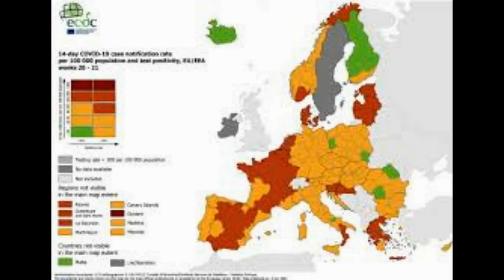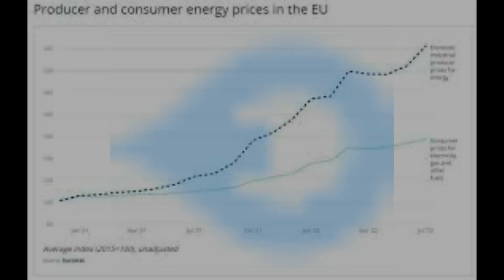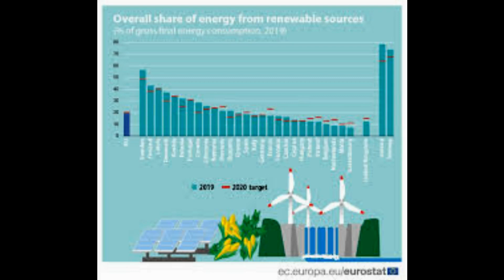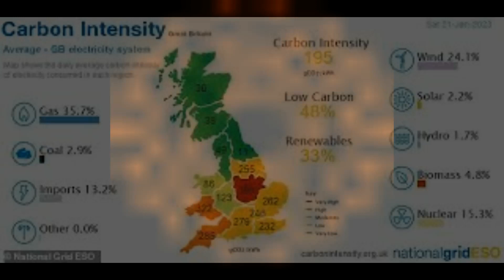Is a lack of WIND to blame for Britains energy shortage3f How a perfect storm of cold weather and